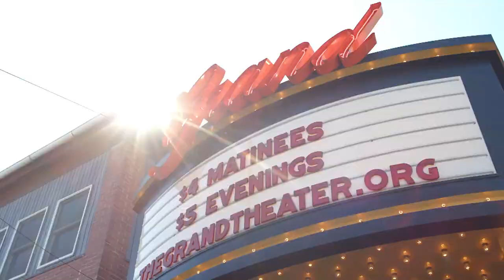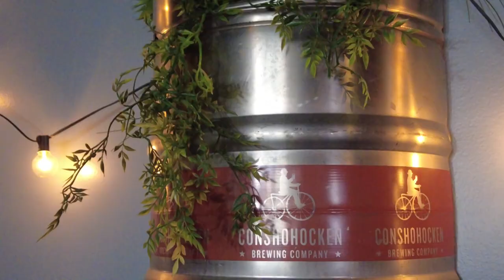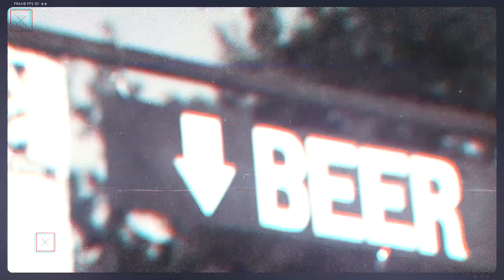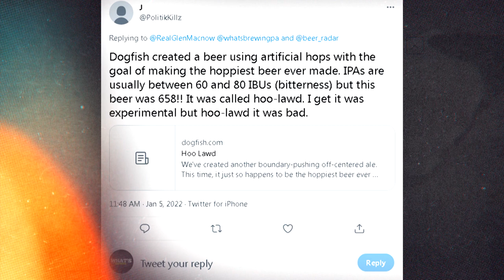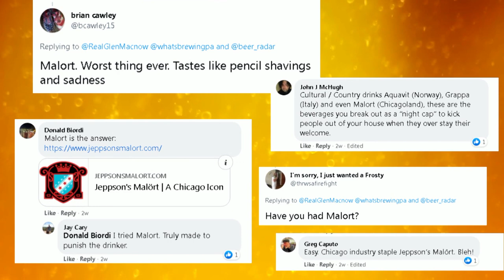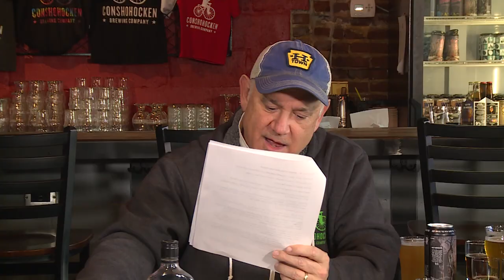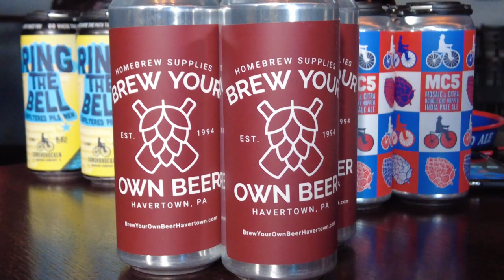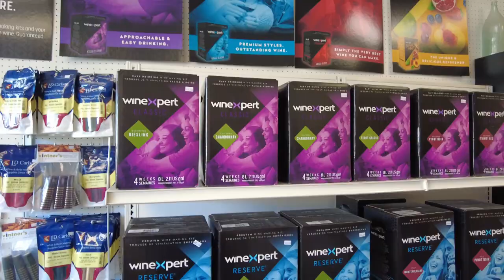What's Brewing l S05 E12 l TOWN TAP by Conshohocken Brewing Co.